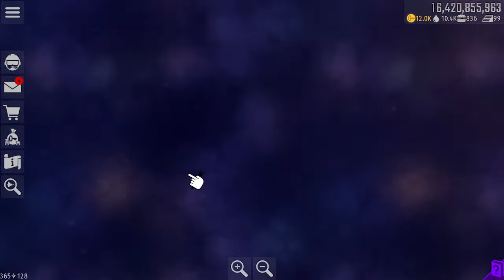Got gas? | Space Race | Chicken Invaders Universe - 11/12/2022